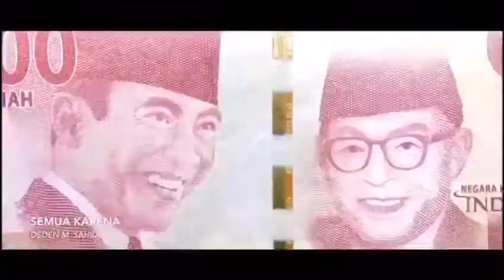Confira clip com os vídeos que participam do Santos Bandung Film Festival.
Entre os dias 27 e 29 de outubro, o Santos Bandung Film Festival exibirá 15 curtas-metragens indonésios em sessões gratuitas, sempre a partir das 16h, no Cine Arte Posto 4.